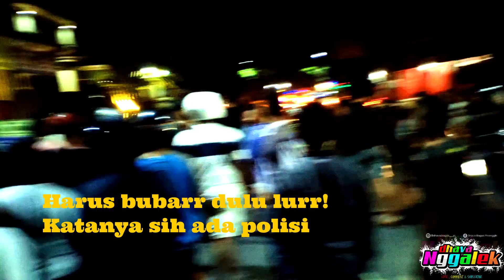Laga Panas Herex 500m Honda GL VS Honda Tiger(lama).Ngerii lurr!! Ruame banget!!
Allo Lurr!!
Sepurane late post!
iki enek laga panas HONDA GL VS HONDA TIGER.Jarak lintasan 500m sirkuit kono kae jan Ngerrii Luurr!!. Langsung ae ditonton karo disambi ngopi ben oleh inspirasi!!

Follow ig ku @dhava.bagus__p

oke lurr salam seduluran selawase!